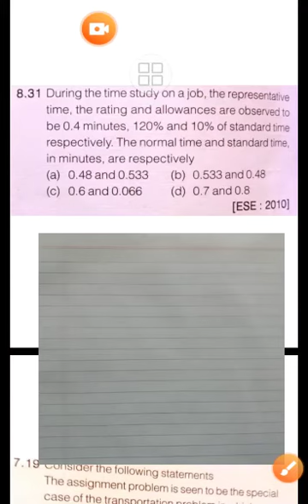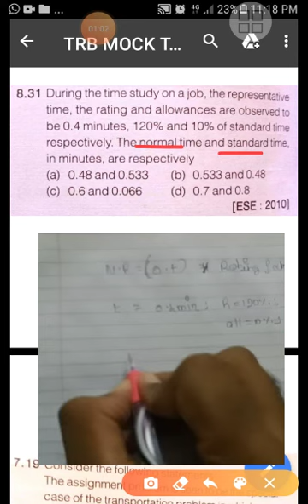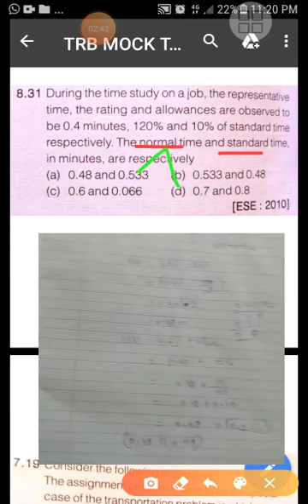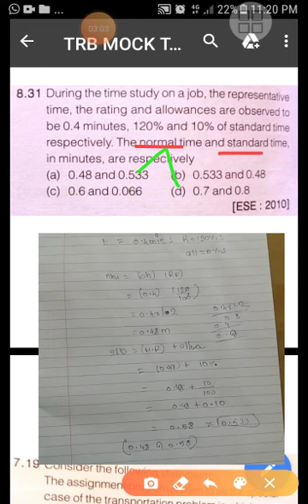Normal time || Standard time || ESE question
mech-notes-jp
mech-jp
mech-notes-tamil
tamil-mech Published on 16 April 2020

learning and discussing the various engineering concepts & various engineering questions

jayaprakash.jo.1

kindly please follow & support us that will encourage us to do more
# Tech Talk

learnig    1. simple
                 2. easier
                 3.underatandable
engineering concepts :

always :   "learn - do - teach"

Tech Talk

Mechanical engineering